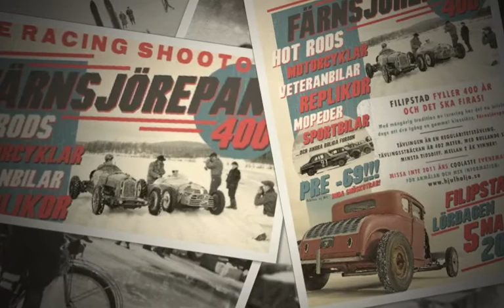Ice Racing Shootout Teaser.m4v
TEASER !

Med mångårig tradition av isracing har det nu blivit dags att dra igång en gammal klassiker,  Färnsjörepan med Pre-69 Ice Racing Shootout.
2011 års "coolaste" evenemang!